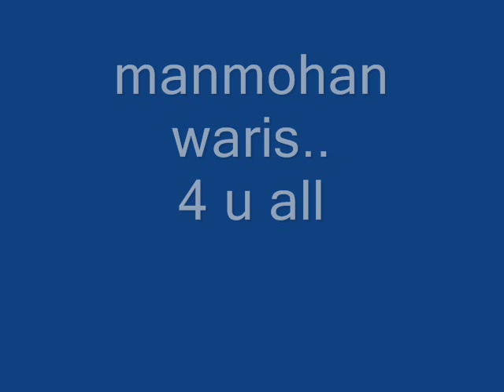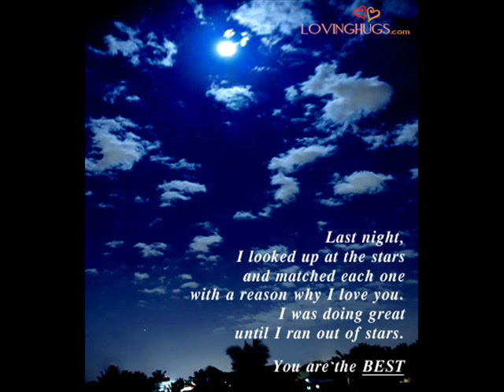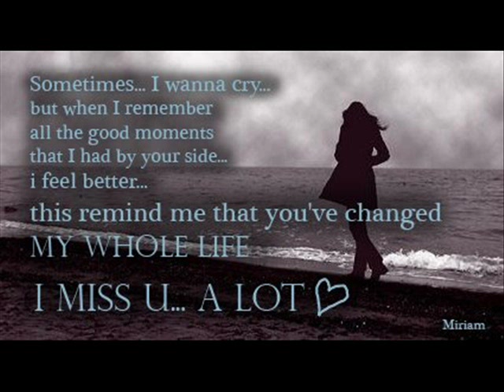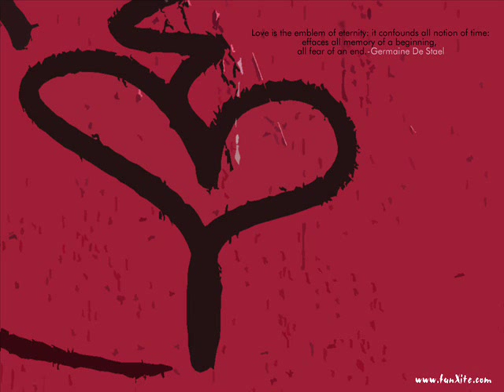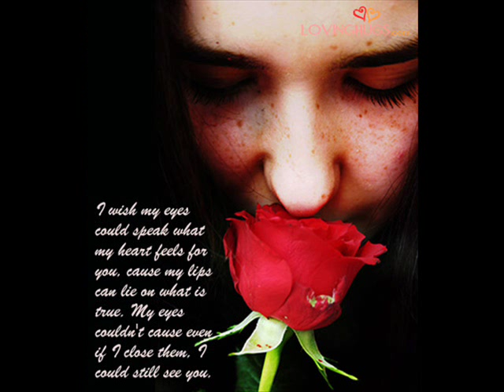larey giniye manmohan waris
assin kalle baith sohne sajna de larey giniye...